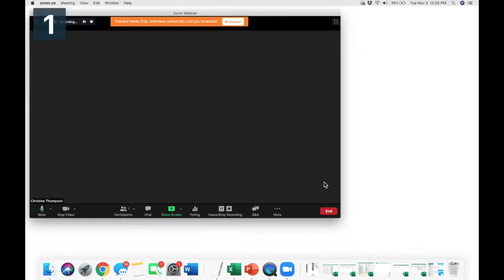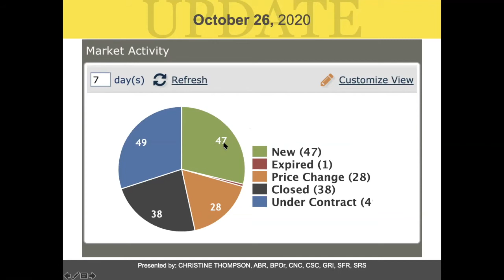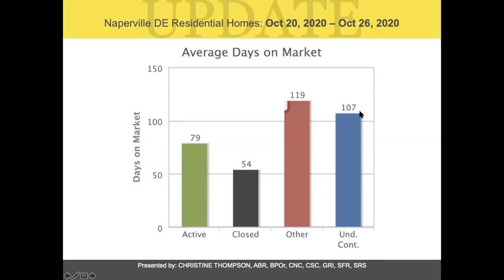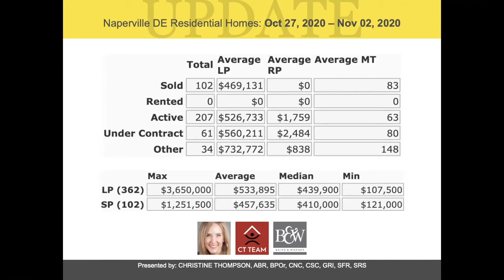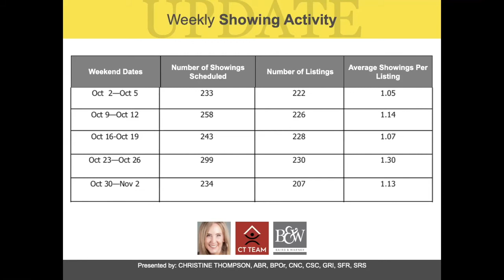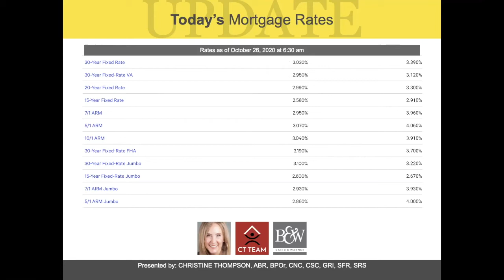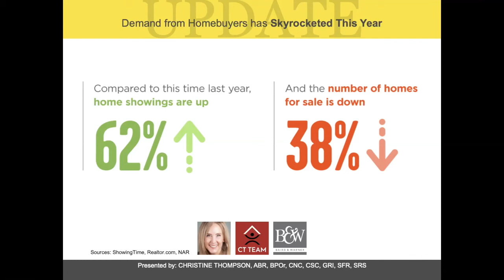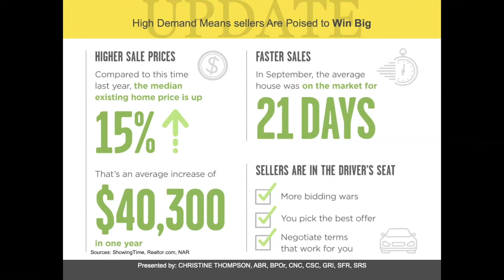4 Things to Know|Suburban Chicago Real Estate|C Thompson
Weekly Real Estate Update 11/3/2020.  4 things to know about what's going on in the Suburban Chicago real estate market, particularly, Naperville, this week.  Weekly average for Home Sale Activity, Days on Market, Interest Rates and Buyer Tours